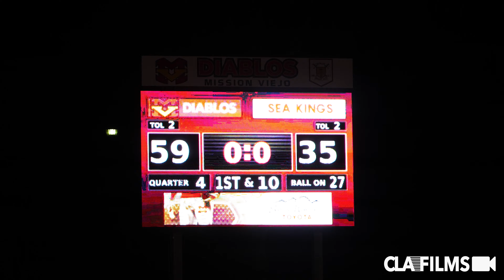Mission Viejo vs Palos Verdes | CIFSS D2 Playoffs Round 1 Highlights | @SportsRecruits Official Mix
Covering the sidelines since 2009. The best coverage of Socal high school football. Mission Viejo vs Palos Verdes | CIFSS D2 Playoffs Round 1 Highlights | @SportsRecruits Official Mix